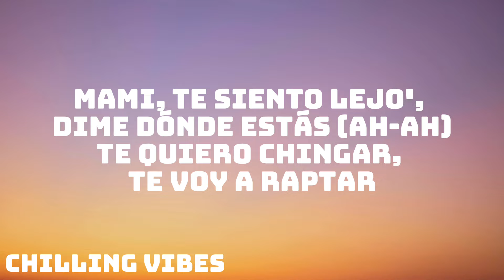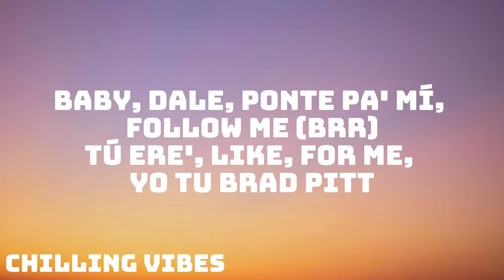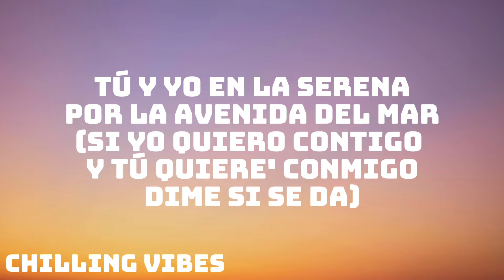FloyyMenor - GATA ONLY (Letra/Lyrics) ft. Cris MJ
Letra:

[Intro: Cris Mj]
Ey

[Refrán: FloyyMenor & Cris Mj]
Mami, te siento lejo', dime dónde estás (Ah-ah)
Si yo quiero contigo y tú quiere' conmigo (Mj)

[Coro: Cris Mj]
Me la robo de menor

[Verso: Cris Mj]
Otra noche dándote (Eh), dándote (Eh)
Tocándote (Eh), calentándote
Así bailándote (Okey)
Al oído gimiéndome (Ja)
Y yo la sigo enamorando, regalando, te estoy comprando
Provocándote, calentándote
[Coro: Cris Mj]
Baby, dale, ponte pa' mí, follow me (Brr)

[Outro: FloyyMenor & Cris Mj]
Ey
(Ah-ah-ah-ah-ah-ah-ah)
(Ah-ah-ah-ah-ah-ah-ah-ah-ah)
Ey
FloyyMenor
Cris Mj "El Más Que Suena"
(Ah-ah-ah, ah-ah-ah)
FloyyMenor
'Tamo matando, brr
Ja
Jaja
Muah

Welcome to Chillings Vibes! We're a YouTube channel featuring a variety of music video lyrics with accurate, on-screen lyrics for singing along.